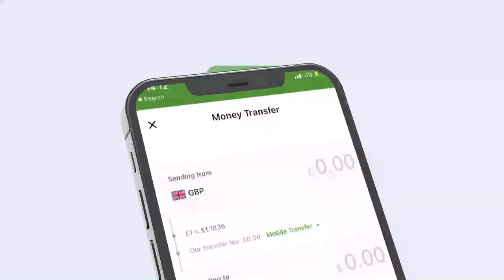Qaabkii Madaxweynaha JSL loogu soo dhaweeyey magaalada Berbera.